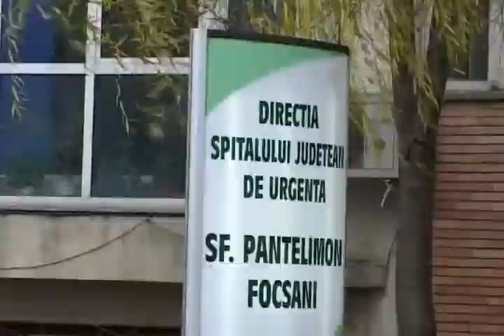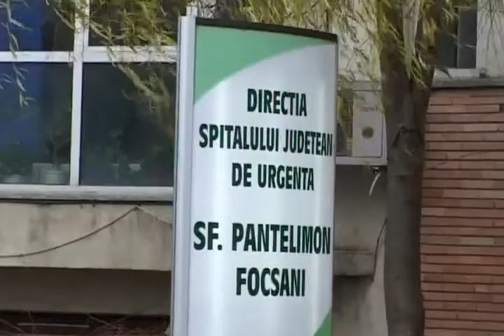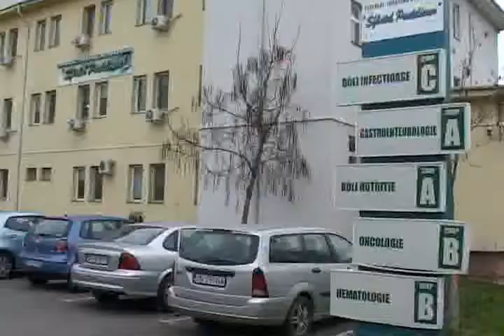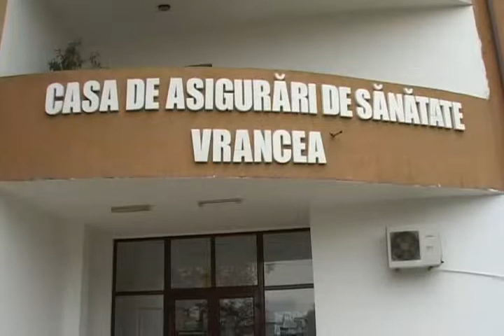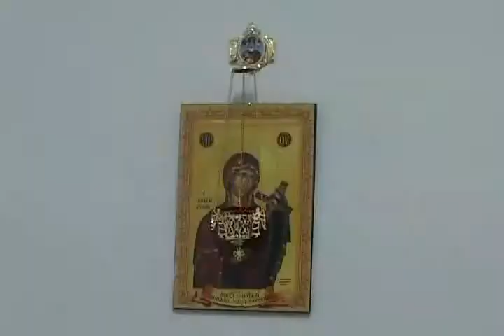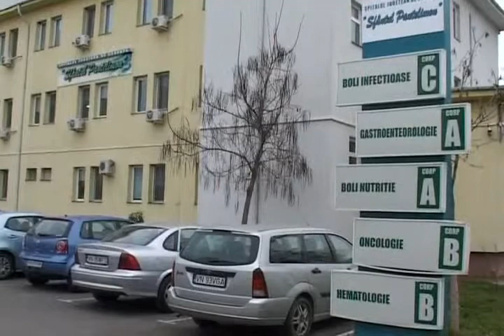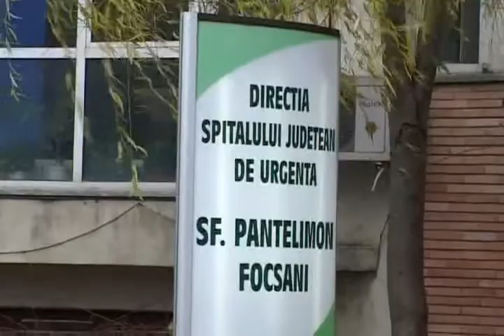Convorbiri cu Costel Mândrilă manager al Spitalului "Sfantul Pantelimon" Focsani